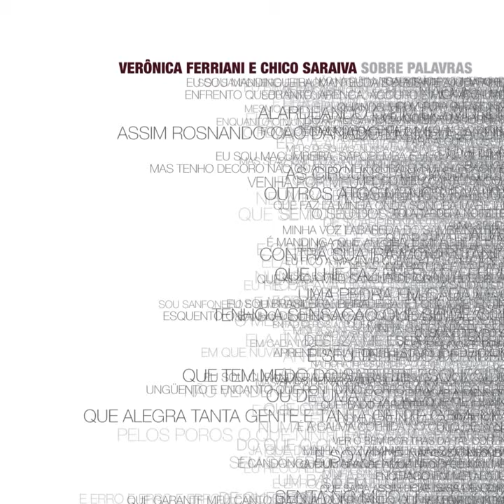3. Arapipe ararat | Chico Saraiva e Verônica Ferriani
3. Arapipe ararat | Álbum Sobre Palavras | Composição Chico Saraiva e Mauro Aguiar | Violão Chico Saraiva | Voz Verônica Ferriani

O quarto disco de Chico Saraiva, Sobre Palavras (Borandá), é gravado em 2009. O disco surge de uma proposta diferente, unir os arranjos de violão de Chico, as letras atentamente contemporâneas de Mauro Aguiar, com a personalidade e linda voz de Verônica Ferriani. O CD foi concretizado ao ser contemplado pelo projeto Pixinguinha no mesmo ano da gravação.

Chico começou sua parceria com Verônica ainda durante shows do disco Trégua (2003), quando convidou a – então novíssima – cantora para fazer parte de sua turnê. Mauro Aguiar participou de duas composições gravadas no disco anterior, Saraivada (2007).

Chico Saraiva_ compositor, violonista, cantor e professor.